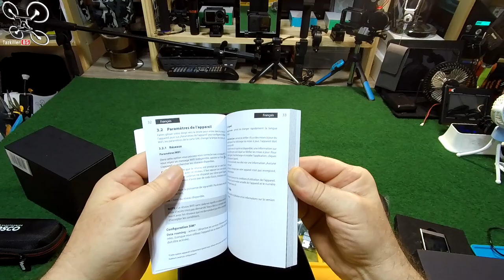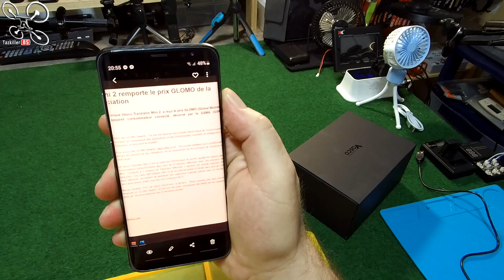VASCO MINI 2 à gagner ! - Review Test Démo - Le traducteur vocal toutes options !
NOTATAZ : 18/20  Pas donné mais on sait pourquoi !

- VASCO MINI 2 (Amazon.fr)

Règlement du concours :
- Participations du 20/06 12h au 26/06 12h
- Répondre à la question posée dans la vidéo
- Un commentaire par personne
- Tirage au sort parmi les bonnes réponses le 27/06 à 12h
- Lot : Un VASCO MINI 2 (valeur environ 250€ )

Good luck ! Viel Glück ! Buena suerte ! 祝好运 ! ou ... Bonne chance ! lol
J'ai en test aujourd'hui le VASCO MINI 2, un traducteur autonome grâce à sa carte SIM intégrée qui vous permettra de vous connecter partout dans le monde sans avoir besoin de WIFI. Un produit High Tech d'une excellente qualité, que ce soit au niveau des finitions qu'au niveau du fonctionnement. Le firmware est efficace et mis à jour très régulièrement . La reconnaissance vocale est précise et les traductions instantanées (2sec) . Un appareil idéal pour les voyageurs ou tout simplement pour apprendre une ou plusieurs langues étrangères . Bon Film et merci à tous pour votre soutien .